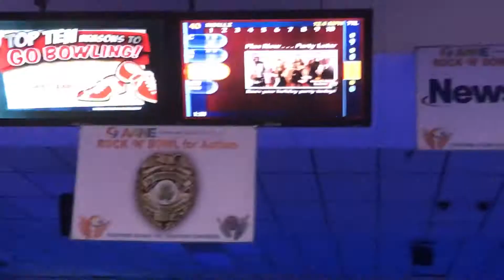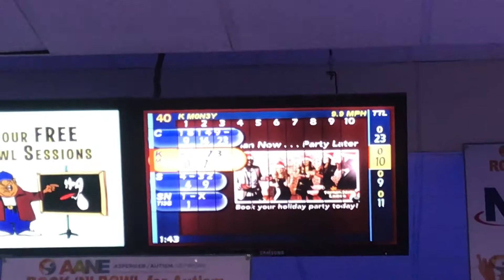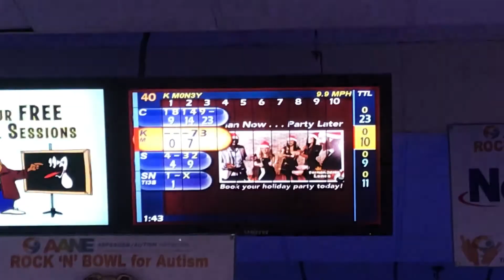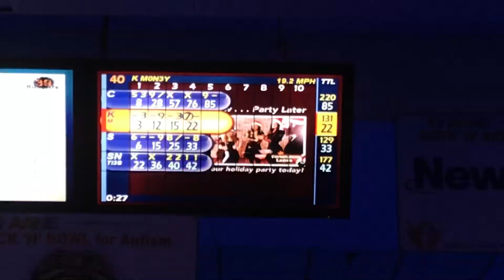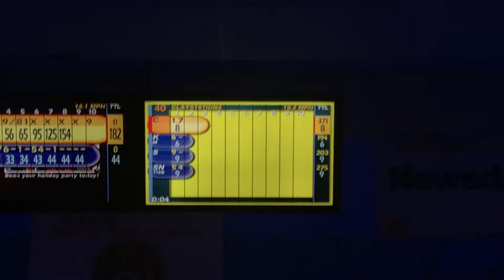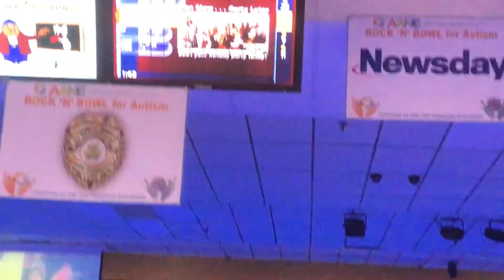VLOG: He Almost Proposed!!!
This weekend we went on a double date with our friends Clay and Kim and it was a blast!. Clay really got us good with this one :D